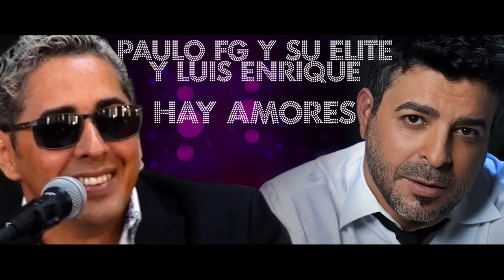PAULO FG Y LUIS ENRIQUE - Hay Amores (Official Web Clip)